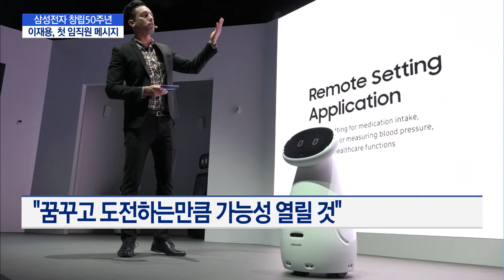이재용 부회장, "미래 세대에 물려줄 100년 기업 되자" / 머니투데이방송 (뉴스)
11/1 이슈&뷰11

이재용 삼성전자 부회장이 삼성전자 창립 50주년을 맞아 "미래 세대에 물려줄 100년 기업이 되자"며 임직원들을 향한 메시지를 전달했습니다. 이 부회장 "50년 뒤 삼성전자의 미래는 임직원들이 꿈꾸도 도전하는만큼 가능성이 열릴 것"이라고 강조했습니다. 조은아 기자가 보도합니다.